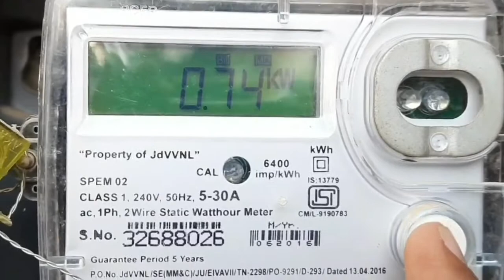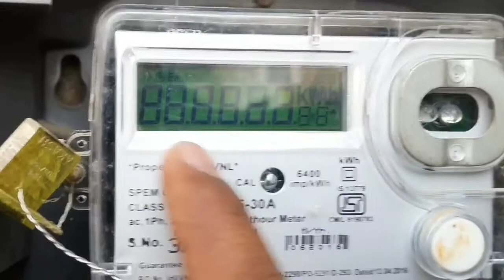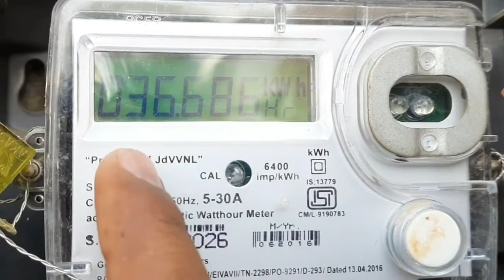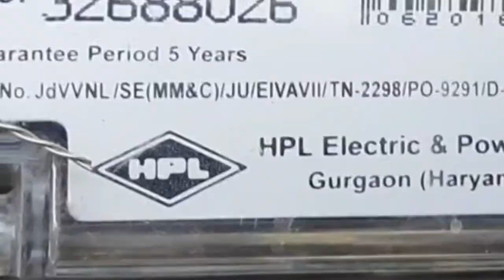HPL electricity meter ke bare me jankari/how to single phase meter reading meter voltage meter load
नमस्कार दोस्तो आपका स्वागत है।आपके अपने चैनल "rk technical electric"मे अगर आपको हमारी यह पसंद आए तो विडियो को

 meter  ke bare me jankar//how to single phase meter  reading meter voltage meter load dosto mene is video me jankare di h voltage  reading load Amp pls6400imp/kwh hpl single phase meter ke bare me jankare

bijli meter me unit kaise dekhe                       bijli meter me unit kaise dekhe                 बिजली के मीटर में यूनिट कैसे देखे                          how to check voltage in electricity meter    how to check load of electricity meter          how to electricity meter reading
how to meter reading check
 how to check meter reading 3 phase
how to check unit in electric meter in hindi

1महीने मे AC का बिजली बिल कितना आता है

1.how to viduth meter chack meter reading load Amp voltage chack//बिजली मीटर रिडिंग लेना सीखे://youtu.be/7LAlzVBdBvM

2.how to solar monocrystalline ve polycrystalline solar me अन्तर://youtu.be/cz2j3PAR0vE

6.how to save electricity bill at home.bill reduce.||बिजली बिल केसे कम करे.how to viduth bill decrease video